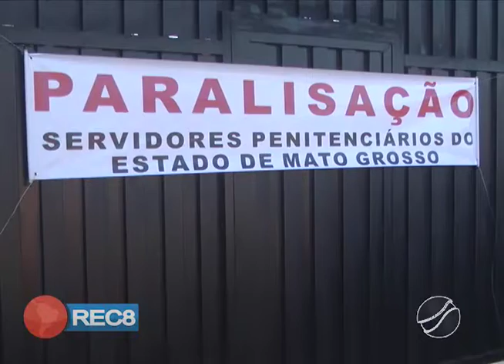PROTESTO: AGENTES PENITENCIÁRIOS CRUZAM OS BRAÇOS POR 72 HORAS